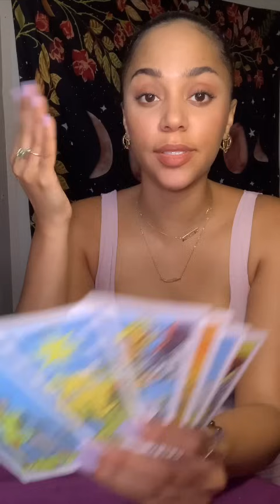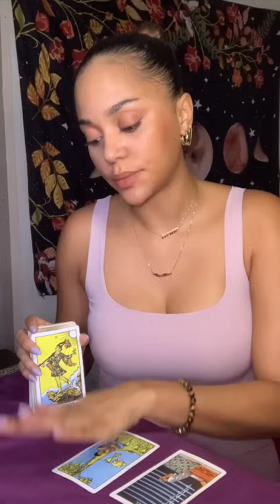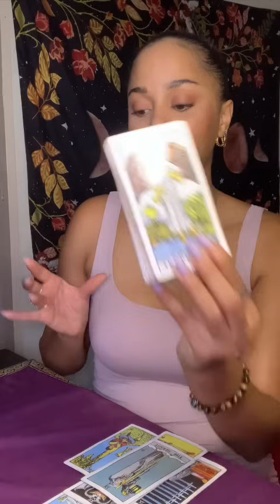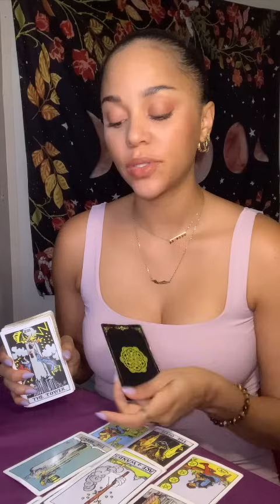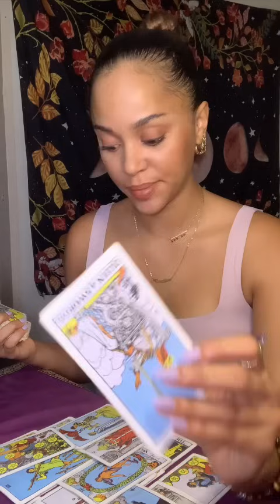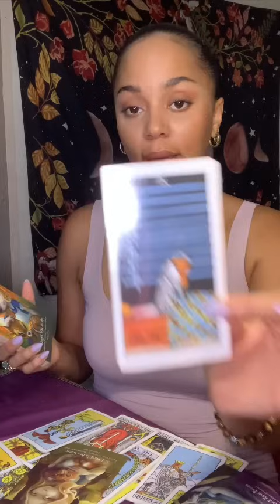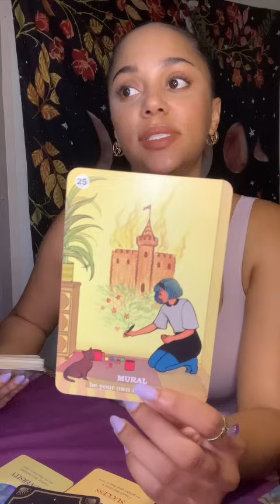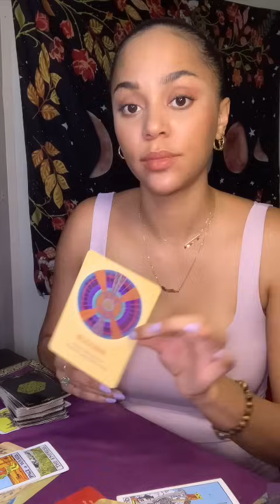Disgust w/oneself & surrounding pushes someone to fend for themselves & choose THEIR idea of success